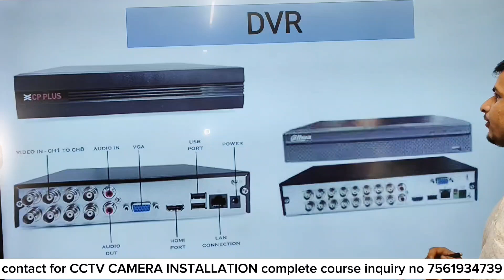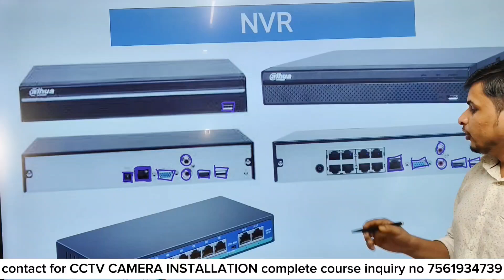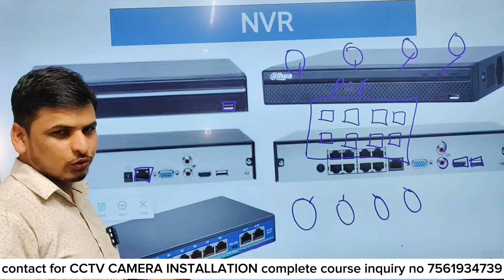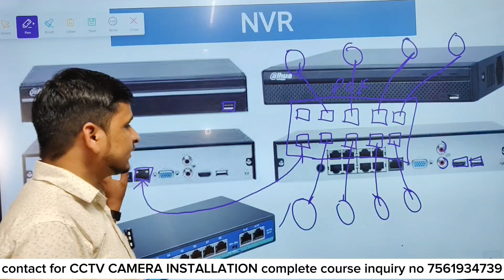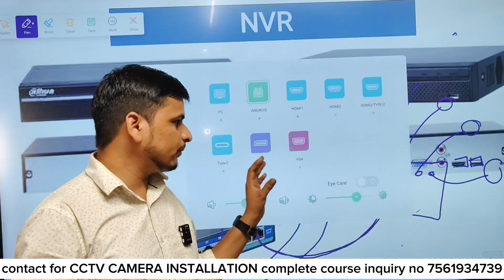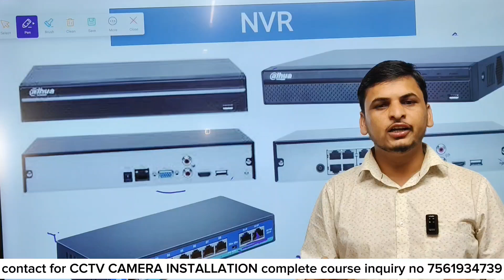CCTV CAMERA INSTALLATION COMPONENTS CLASS (BASIC TO ADVANCE)|part 2